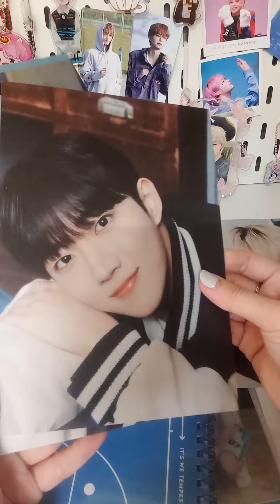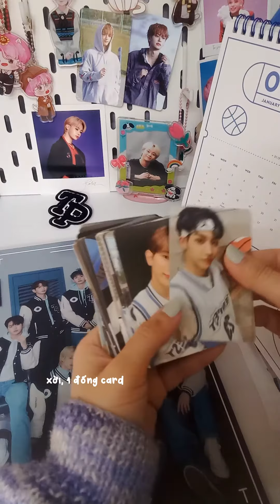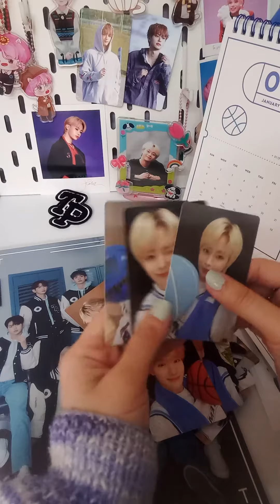UNBOXING TEMPEST - Season Greeting 2023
Ngô Ngọc Hưng là chàng trai người Việt, nghệ danh Hanbin. Hưng sinh năm 98, quê Yên Bái, hiện là thành viên của nhóm nhạc TEMPEST, hoạt động tại Hàn Quốc. TEMPEST gồm 7 thành viên (1 người Việt và 6 người Hàn) debut vào T3/2022, thuộc quản lý của công ty Yuehua Korea
Contact with TEMPEST & HANBIN: